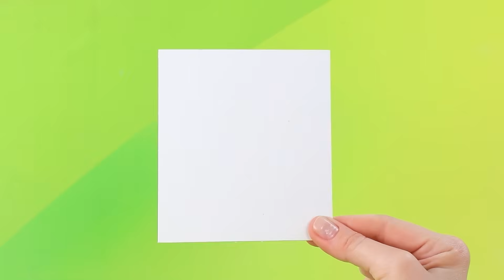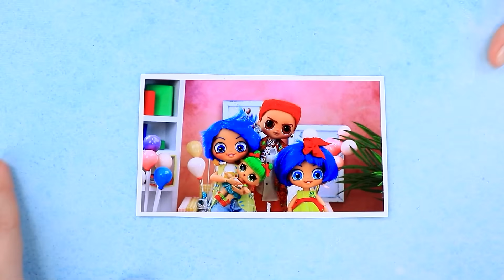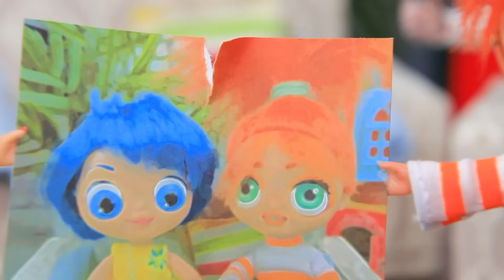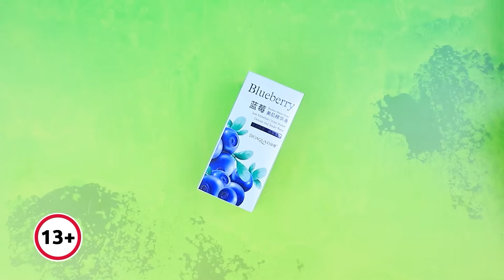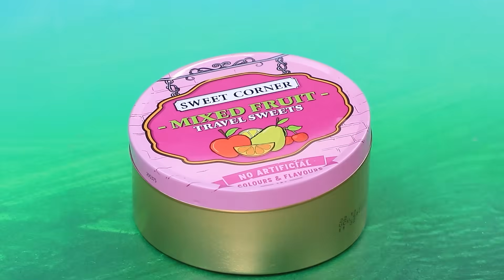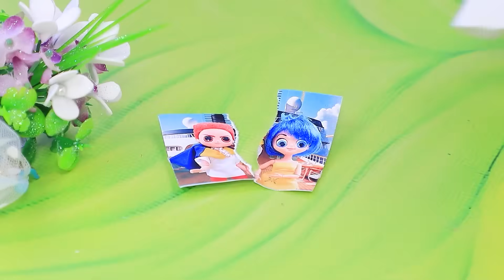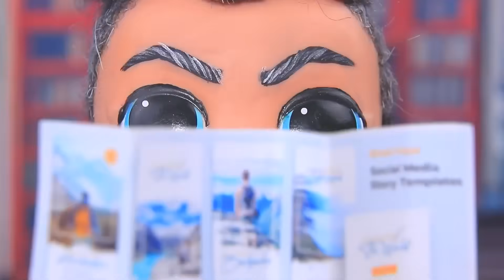Головоломка 2: Радость, Тревожность и Отвращение стали мамами! 31 идея для ЛОЛ ОМГ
Ариэль РАСТЁТ и становится БОГАТОЙ | Включи ВСЕ уведомления

Радость, Тревожность и Брезгливость узнают, что скоро станут мамочками! Удастся ли их мужьям, Гневу, Страху и Стеснению пройти школу будущих пап? Кто же появится у эмоций? Смотри в новом видео ЛаЛиЛу Лэнд!

Инструменты и материалы:
• Мячик для пинг-понга
• Акрил
• Воздушный пластилин
• Форма для печенья
• Картон
• Бумага
• Клей
• Фоамиран
• Тени
• Коробка для пиццы
• Липучки
• Наклейка
• Бутылка
• Слайм
• Пипетка
• Деталь конструктора
• Краски
• Лак
• Трубочка
• Ворс
• Палочка
• Коробка
• Фатин
• Канекалон
• Шарик
• Колпачок
• Деталь конструктора
• Линзы
• Цветная бумага
• Резинка для волос
• Помпоны